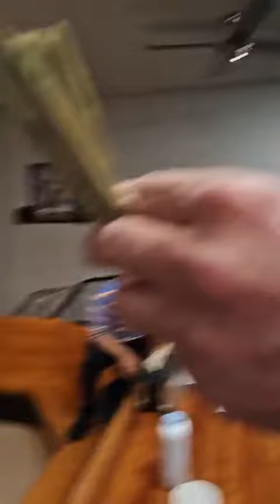me strike jackpot